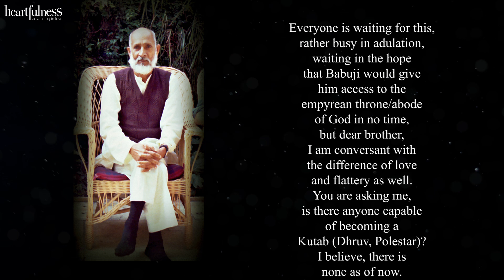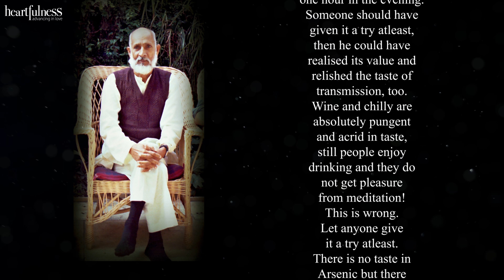Heart Notes | 6 | Letters of Babuji | 10-April-1952 | Heartfulness | Daaji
Excerpts from the letters of Babuji (Ram Chandra, Shahjahanpur) written to His associates.

Amazon USA

Amazon India